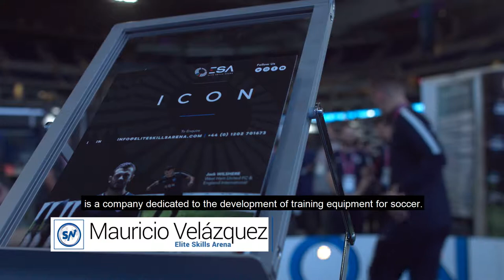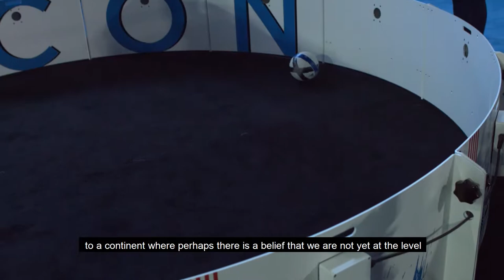Elite Skills Arena Soccerex 2018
Tecnología para mejorar el rendimiento de los deportistas es algo de lo que la empresa inglesa Elite Skills Arena trajo a SoccerexUSA 2018 // Technology to improve the perfomance of athletes is something that the English company Elite Skills Arena brought to SoccerexUSA 2018